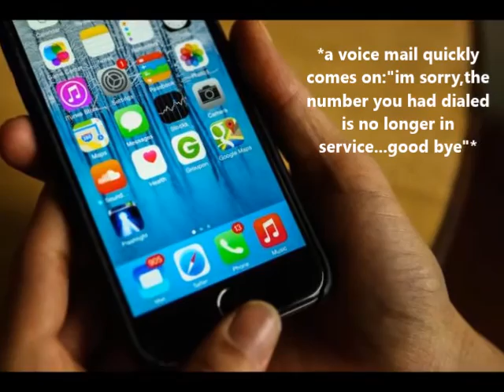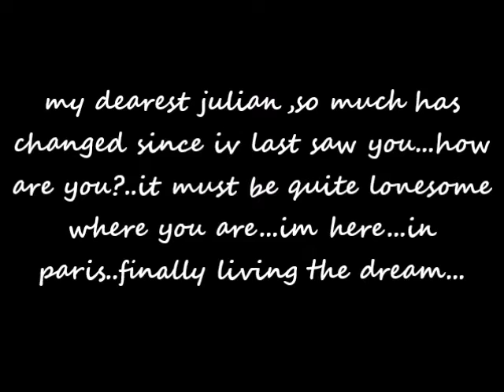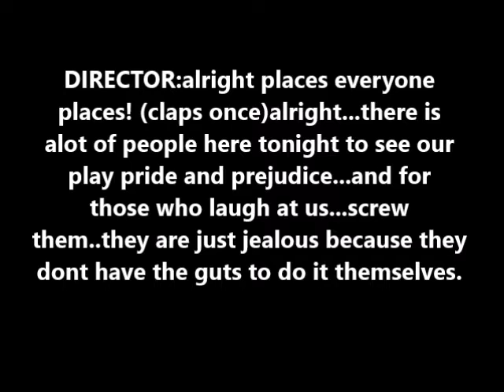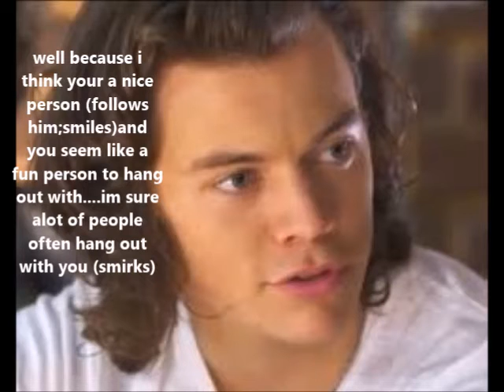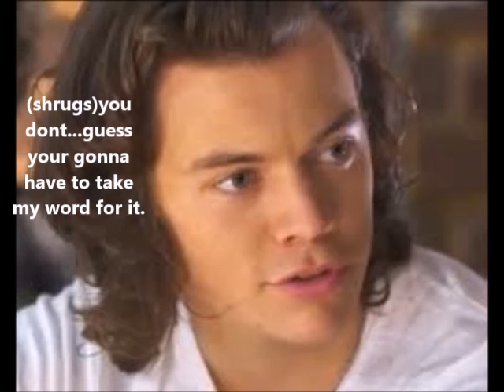Ryan & Julian:{Larry Stylinson} Part 1/11 "In 2006"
HEY GUYS!
so it's been a while that i have been on youtube.alot has happen but not getting into mucjh details.so right now im catching a break and decided to stop writing my previous story and do another story.am i gonna ever go back to my previous story? of course.i just really wanna do this one.

PLEASE LEAVE 5 COMMENTS FOR THE NEXT ONE